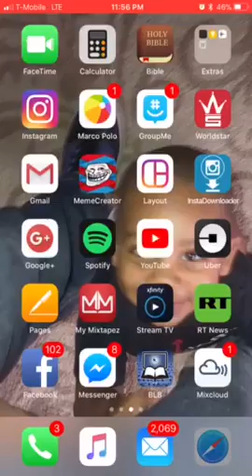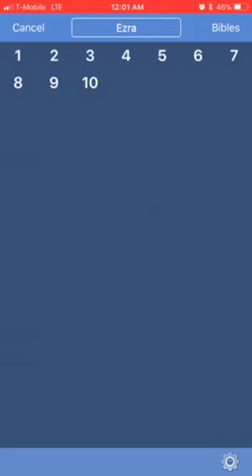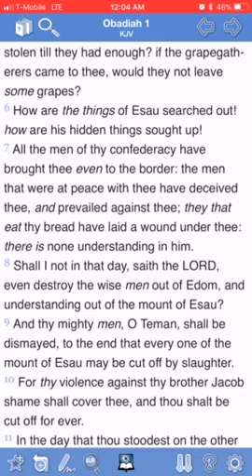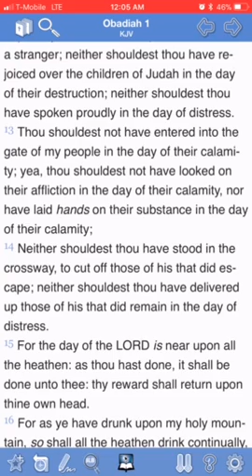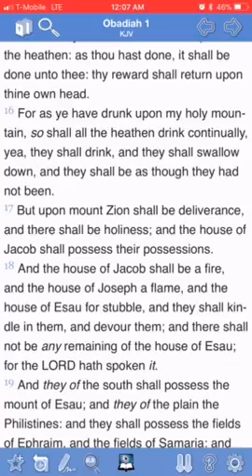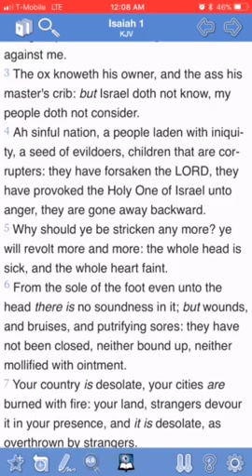Could be a lot worse!!